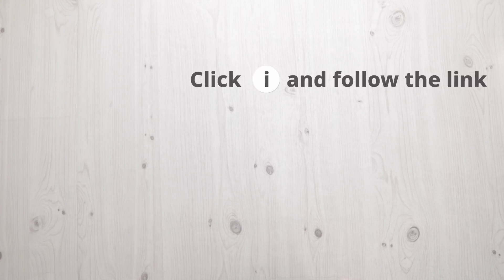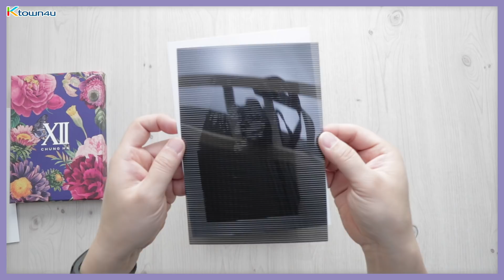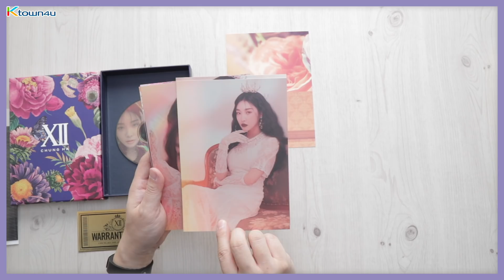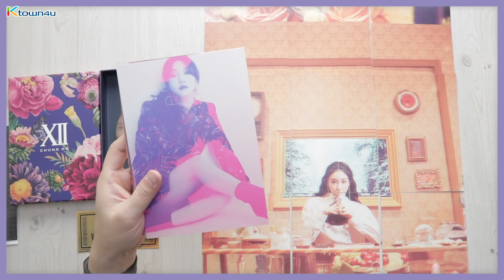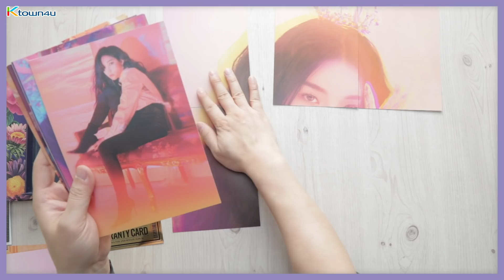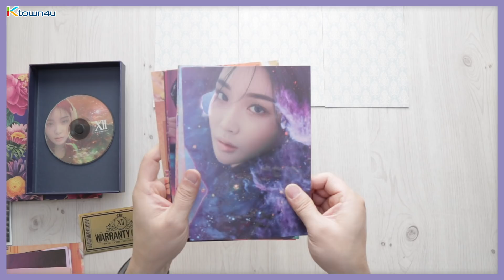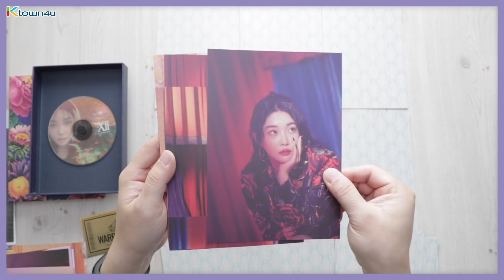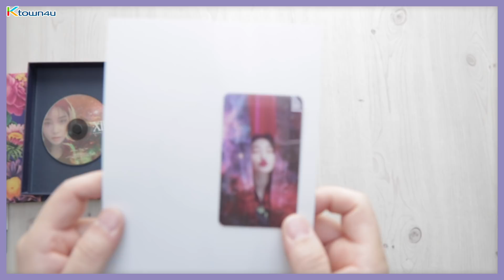Unboxing CHUNG HA 2nd Single album [XII] (Gotta Go) 청하 벌써12시 언박싱 KPOP Ktown4u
GO CHECK [CHUNG HA] ALBUMS and MAKE ORDERS
at THE WORLD'S BEST KPOP ONLINE STORE!! 🎉💕

PART
- Cover : 154 * 216
- Postcard Book : 48P
- Animated Optical Illusion Card : 2p (on pack)
- Photocard : 2p (on pack)
- Warranty Card : 1p (on pack) (Numbering Edition)
- Poster : 1p (for the firstpress)

TRACK LIST
01. 벌써 12시 (Gotta Go)